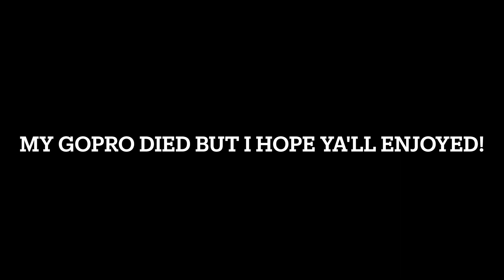BIG GOLDFISH and SMALLIES in THE CITY!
In this video me and my friends Cayden and Oliver went fishing at 2 different ponds that are both in the middle of the city! At the second pond I caught a Smallmouth Bass which I have never seen in that pond in my life and i've been fishing there since I was 8 years old, so that was a really cool catch!